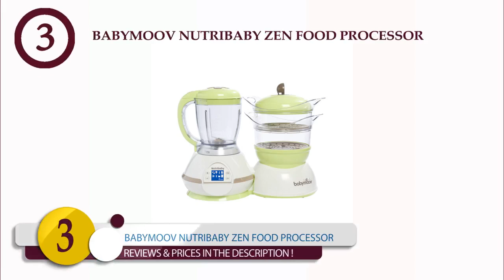Best Baby Food Maker To Buy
There is a variety of the best baby food maker to buy in the market.

1.  Smart Planet Baby Oasis Food Processor
2. Baby Brezza Glass One Step Baby Food Maker
3.  Babymoov Nutribaby Zen Food Processor
4. Babycook Beaba Pro
5.Baby Bullet Complete Baby Food System
6. Lohome Hand-Powered Food Chopper
7.  Infantino Squeeze Station
8.  Nuk Smoothie & Baby Food Maker
9.       Munchkin Fresh Food Grinder
10.   Cuisinart Baby Food Maker & Bottle Warmer

 Choose the best baby food maker to buy according to your lifestyle and usage. I've added the links below to access the product instantly to check out for reviews and latest prices.
 what is the best baby food maker to buy?
 The best baby food maker to buy from a well-reputed brand which produces high-quality and standardized baby food maker. The right and best place to buy baby food maker can make your life easier. Choosing the best baby food maker to buy saves your time and makes it easy for you. Nowadays, with the advancement of technology, there is a variety of best baby food maker to buy in the market to choose from. It gets easy for you to manage your time efficiently and effectively. The best place to buy baby food maker not only save your time, but they also save your energy. These products give you high value for money. They are durable and timeless. They are your companions for life. They bring comfort to your life and make your time spent in the kitchen worthwhile.